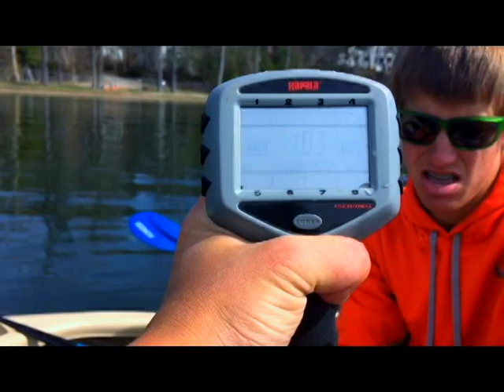Michigan Bass Fishing 2015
Had a nice day out on the water in spring of 2015 with Tyler. I started to use my contour for some more footage as you can see in the video!